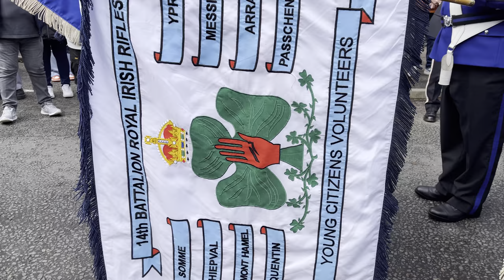Pride of Govan Flute Band, national anthem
National anthem and speech by one of the members of the Govan Somme association at todays 40th anniversary parade